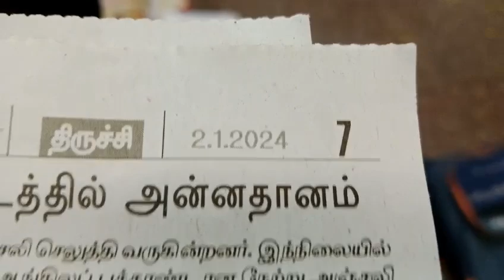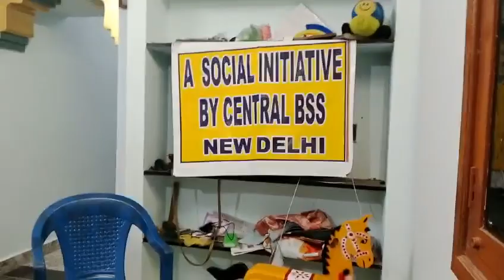BHARAT SEVAK SAMAJ - CENTRAL BSS SERVICES - FREE TUTION PROGRAMME